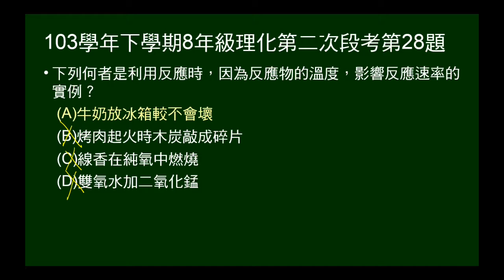103學年下8年級理化二段第28題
問何者是溫度影響反應速率的實例。